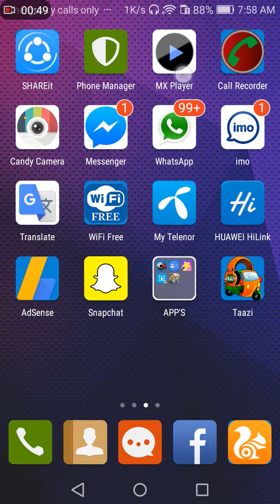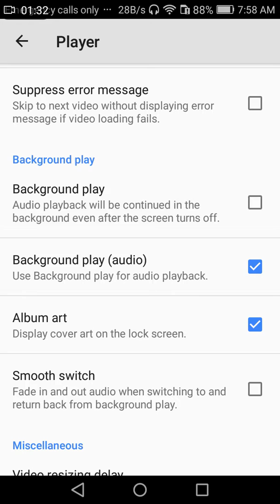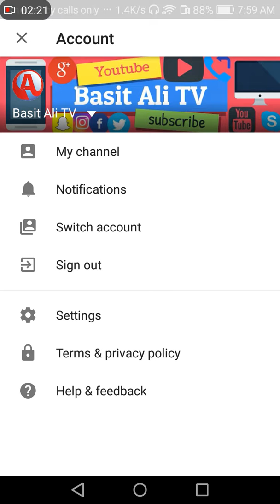how to play video song into audio in phone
in this video i will show you that you how to play video fiel to audio